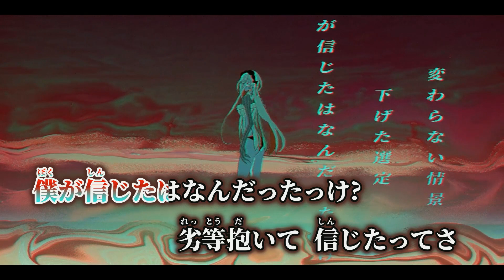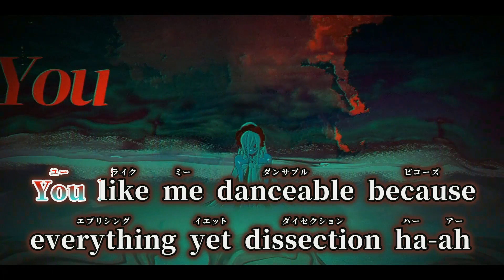【ニコカラ】ヴィヴィセクト ／ ユギカ off vocal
ユギカ様の ヴィヴィセクト のニコカラです。